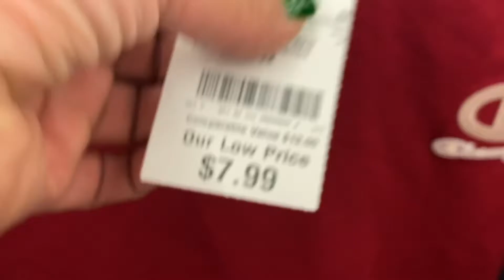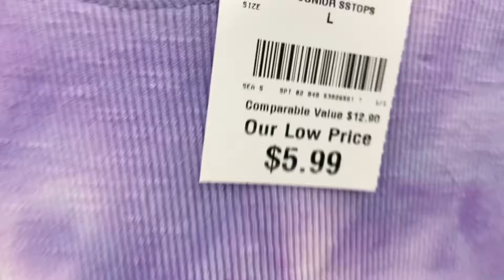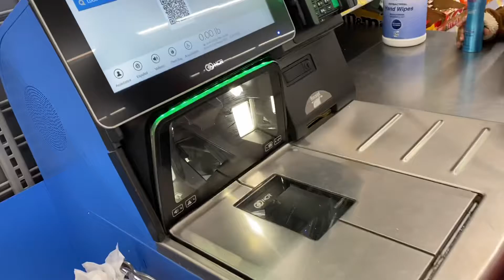60$ HOTEL SPA DATE *Good Mental Health Break*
Hi Everyone! I know we’ve been gone a while but with the PANDEMIC & SCHOOL, Things Get Overwhelming 😭 & Stressful , EVEN FOR KIDS! So with all of that I figured My Daughters Needed a Day Just To relax & Take some pressure off their shoulders . What a great 1 Day Spa date. Cheap, easy , & FUN ! IG: k_papoose